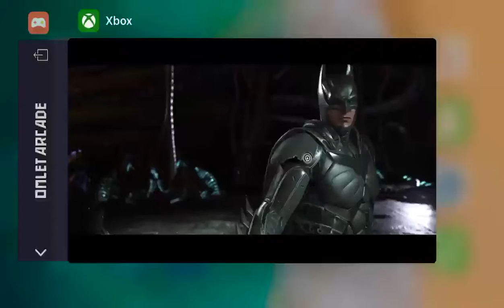INJUSTICE 2, PART 24